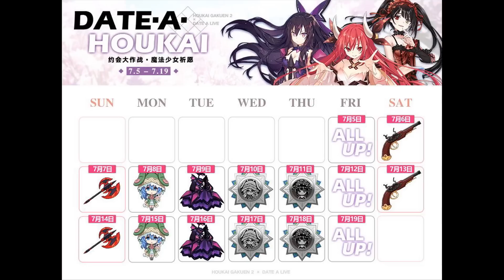[Guns Girl Honkai Gakuen] Date A Live set version 6.3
Song : Miruku - You